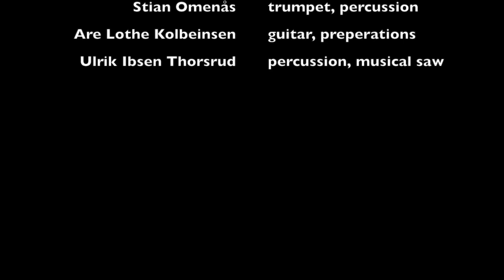Parallax live @ Airegin, Yokohama, w/Yumiko Tanaka, part 2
Parallax live @ Airegin, Yokohama, Japan w/Yumiko Tanakaa, 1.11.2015, part 2
Yumiko Tanaka - shamisen
Stian Omenås - trumpet, percussion
Are Lothe Kolbeinsen - guitar, preperations
Ulrik Ibsen Thorsrud - percussion, musical saw